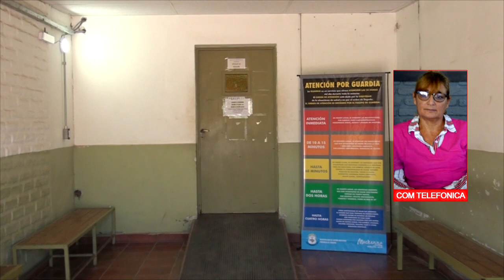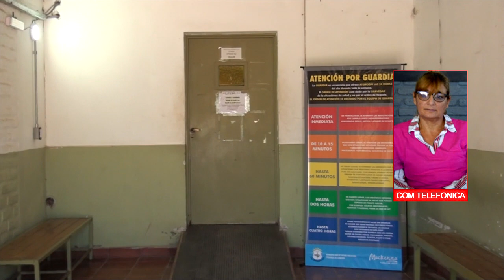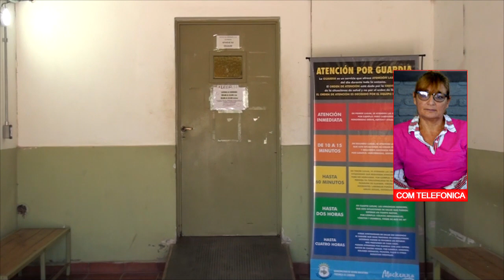DRA SONIA LONGO COORDINADORA DEL COE LOCAL PERSONAL DEL MUNICIPIO CON COVID POSITIVO